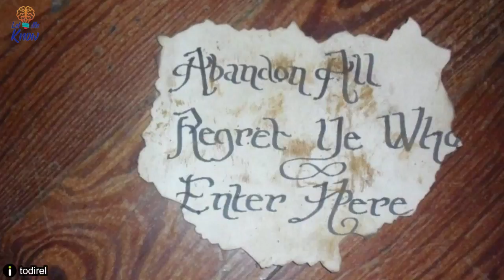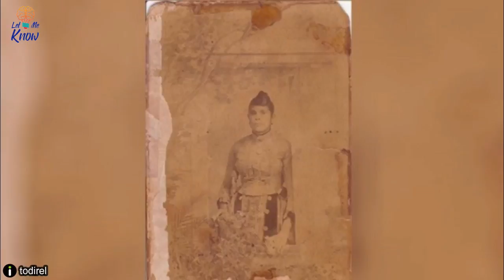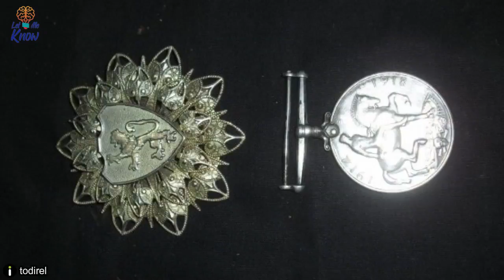Mysterious Box Discovered In Grandparents’ House Holds A Decades Old Secret Nobody Saw Coming